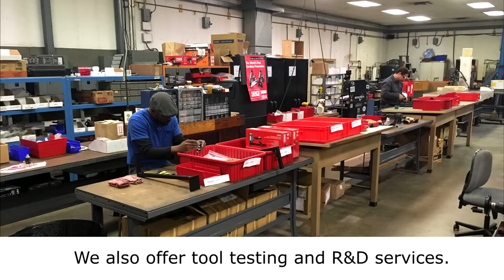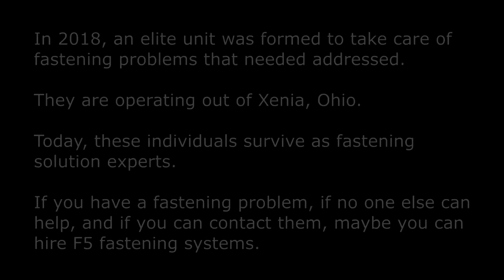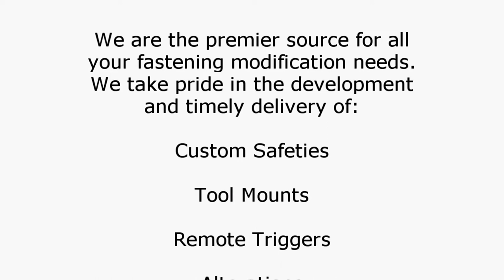Introducing F5 Fastening Systems